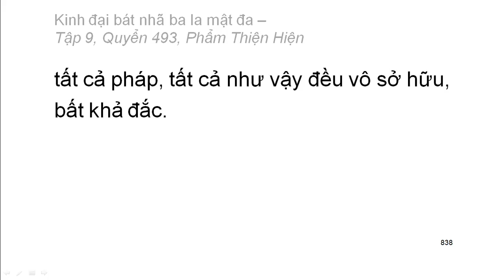Quyển .../600: Kinh đại bát nhã ba la mật đa (tiếp)